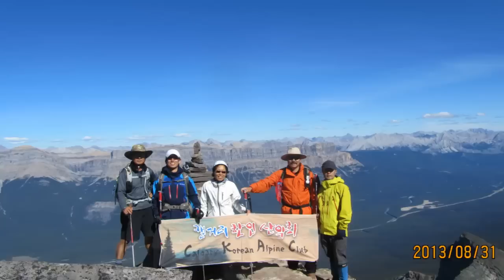Aug 31 2012. Mount Bell 등반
Mount Bell 2910 m
Round trip time 7 - 10 hours.
Height gain 1500 m

오늘은 날씨가 아주 좋아서  등산하기에 너무나 좋은날씨...
오늘도 록키를 처음 오르는 사람이 있는 관계로 정상을 다밟지 못하고
5명만 정상에 올랐다.